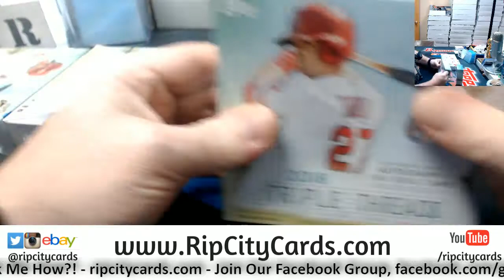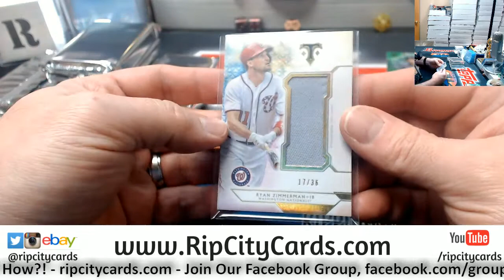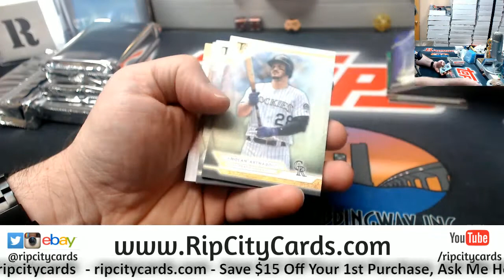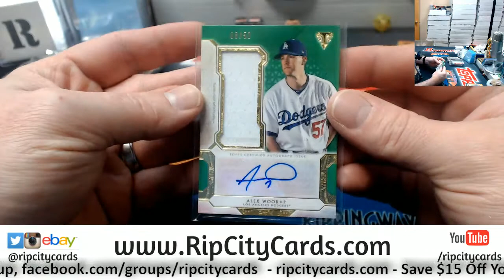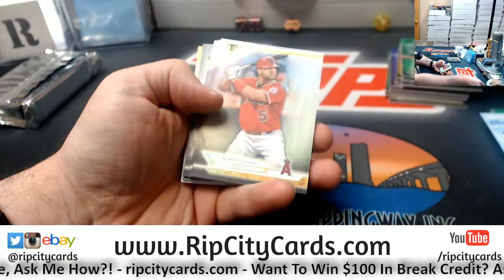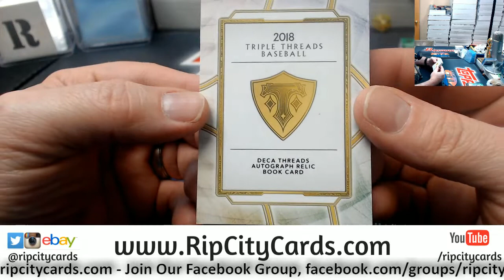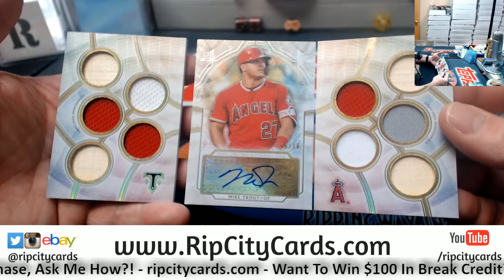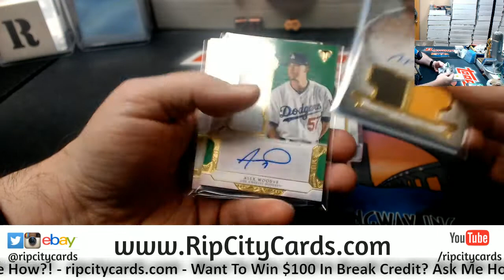2018 Triple Threads Baseball 3 Box #7 EBAY